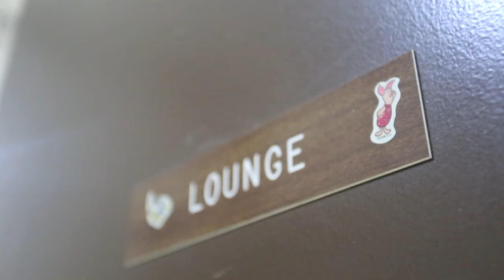BAZOOKAFILMS77 X SENTROCK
Spotlight video with Artist Sentrock
Filmed & Edited By Bazookafilms77
Oakland Terminal